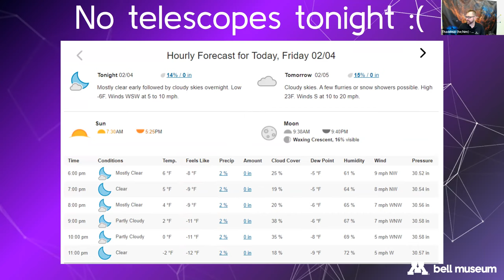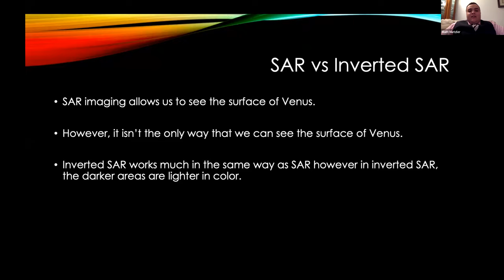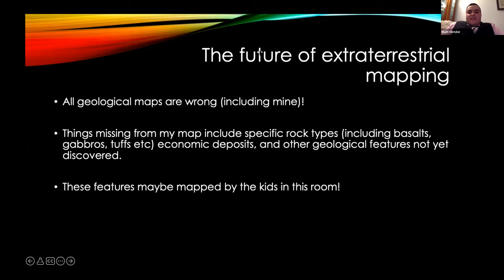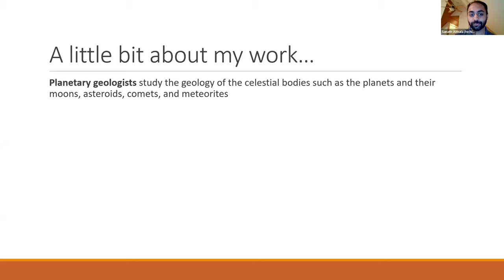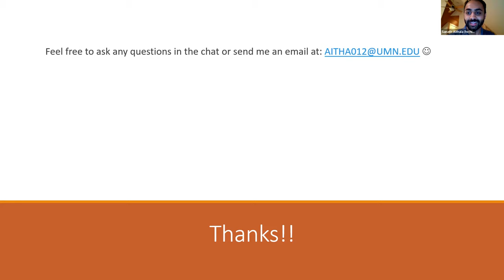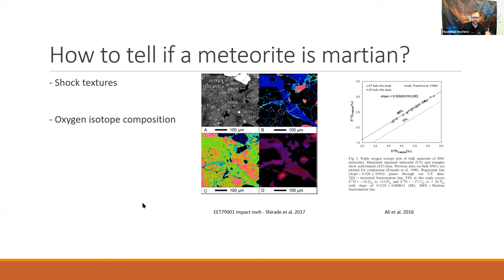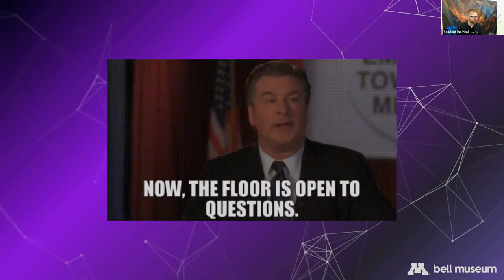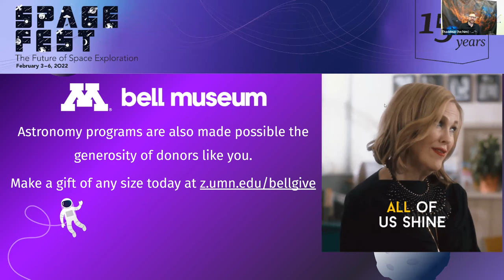Virtual Star Party: The Future of Space Exploration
The future of space is as bright as the stars!  From the JWST to LUCY to DART to VERITAS, there are more missions than ever before working to study our universe. Join the Bell Museum planetarium team as we explore the future of astronomy.

Special Guests

Sanath Aithala, Ph.D. student, geology, UMN: Sanath Aithala is a second-year Ph.D. student working in the experimental petrology lab at the University of Minnesota – Twin Cities. Sanath’s research is focused on understanding the accretion, differentiation, and evolution of rocky, terrestrial bodies.

Matt Metzler, undergraduate student, geology, UMD: Matt Metzler is an undergraduate student at the University of Minnesota, Duluth, graduating this semester with department honors in geology. His background is in economic/exploration geology and as a result, he has extensive knowledge about natural resources on and out of this world.